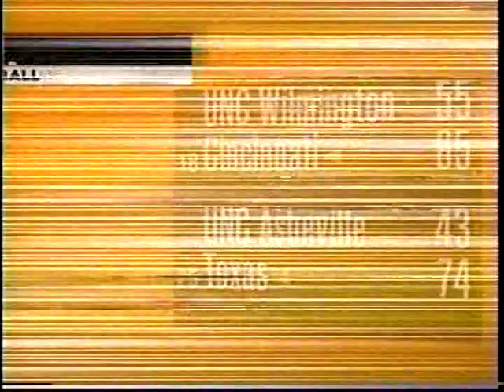2000 College Basketball Highlights December 26-30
Tuesday-Saturday, December 26-30, 2000